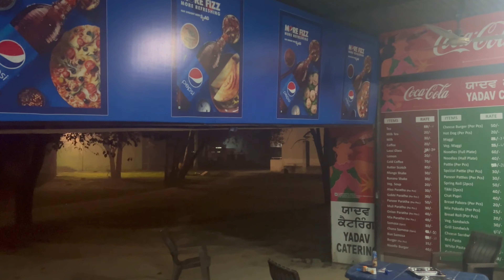NIT Jalandhar-Convocation 2023 Batch || Dance,Masti,Fearless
Aviral Pruthi